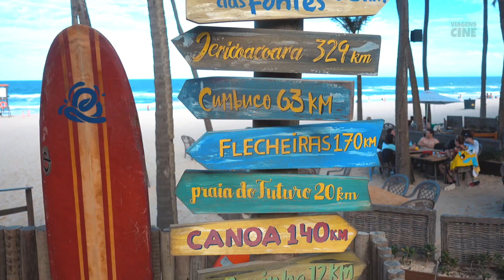Beach Park Vale a Pena? Preços, Horário e Atrações - Ceará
Conheça o Beach Park em Aquiraz, Ceará, o maior parque aquático da América Latina. Localizado em município vizinho a Fortaleza, o parque é um dos passeios mais famosos do Estado. Confira preços, horário e atrações. Será que vale a pena o investimento?